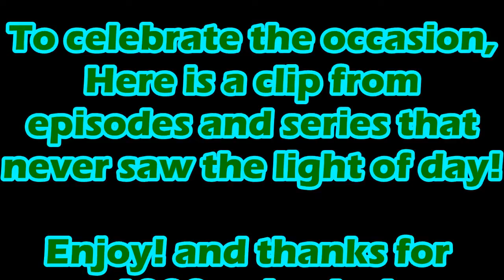COUCH POTATO'S 1000th EPISODE!!! + Never before seen footage!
I've personally taken the liberty to track our progress since the very beginning!

1st episode - Super Mario Sunshine

100th episode - Resident Evil 4

200th episode - Pokepark 2: Wonders Beyond

300th episode - Super Mario 3D World

400th episode - Tales of Symphonia

500th episode - Super Smash Bros. Crusade

600th episode - Pokemon Crystal Randomizer

700th episode - Super Paper Mario

800th episode - Carnival Games

900th episode - Tomodachi Collection